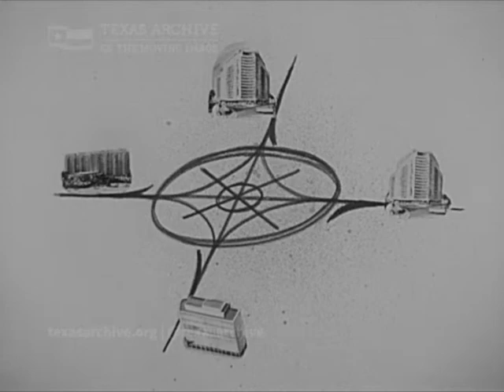Hilton Hotel Advertisement (c. 1960)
This Austin advertisement for Hilton hotels features a series of still shots and artist renderings of various Hilton hotels and resort areas around the world. The narrator is Texas broadcast legend Cactus Pryor.
Contributed by Gordon Wilkison.